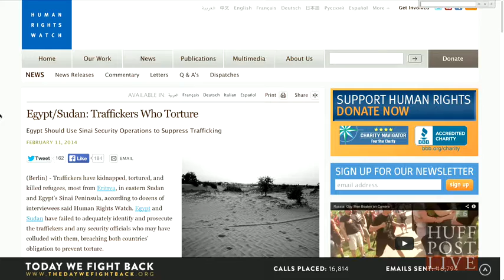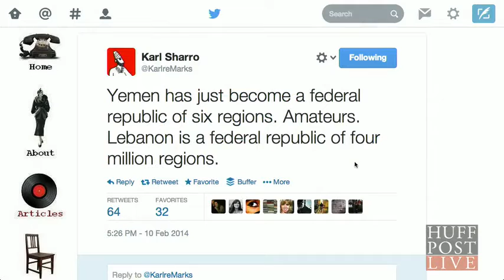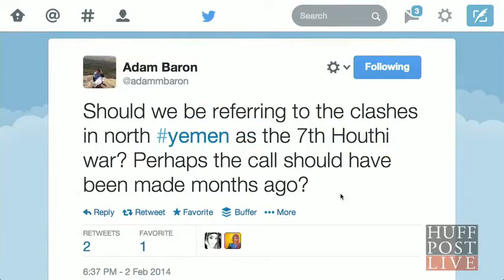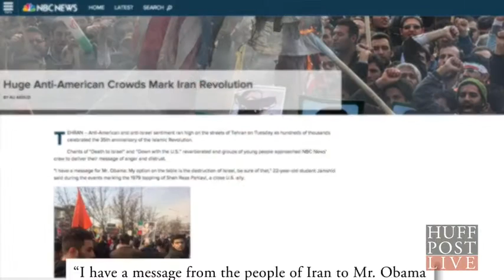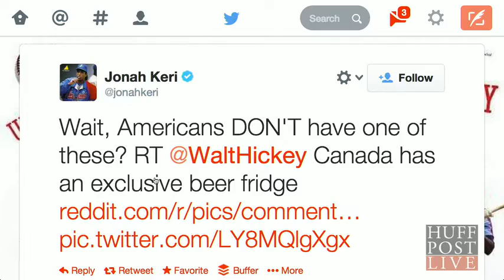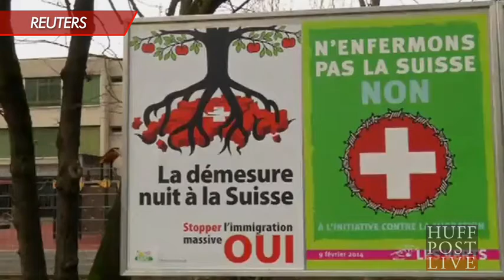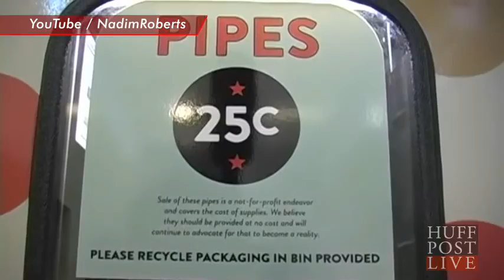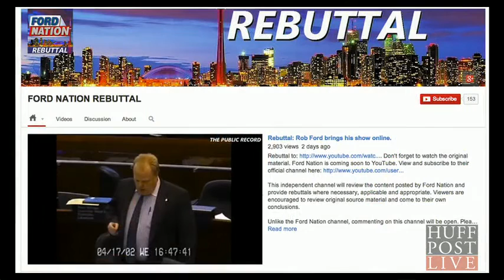'Yemen Has Just Become A Federal Republic Of Six Regions - Huff Post Live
A conversation Mediated by the Huff Post Live on Yemen's six federal regions.